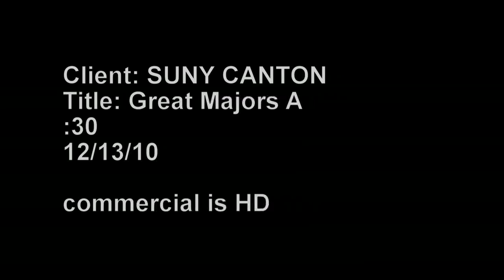SUNY Canton - Great Majors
Media Central ad created for SUNY Canton.